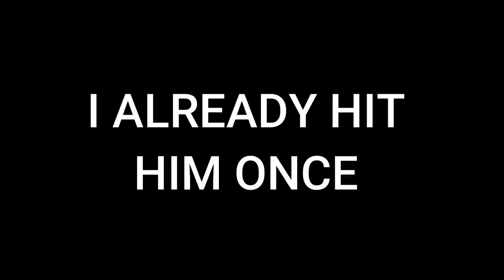The BEST Stranded Deep DAMAGE IN THE GAME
Everyone asks me is the spear gun worth making in stranded deep? So i tested EVERY weapon in the game on both console and PC including the spear gun to determine what was worth making in stranded deep. YOU'LL BE SURPRISED what I found out!

LIVE Stream
Friday 6pm EST
Saturday 12 NOON EST
Sunday 12 NOON EST
Newsletter- Get on the list!